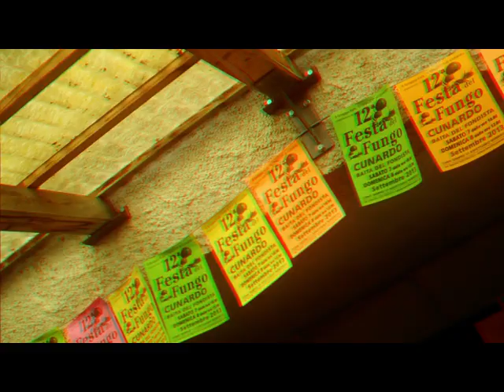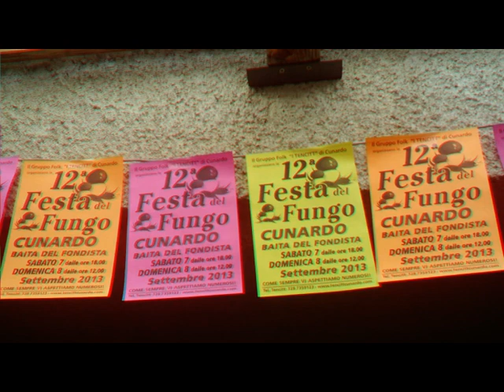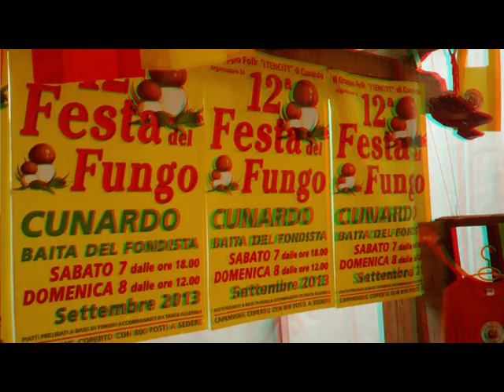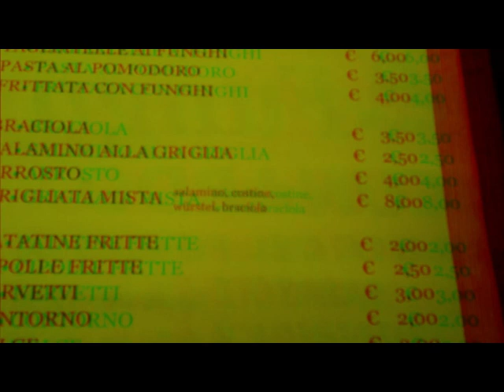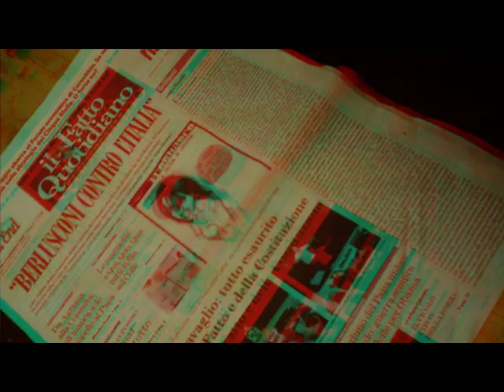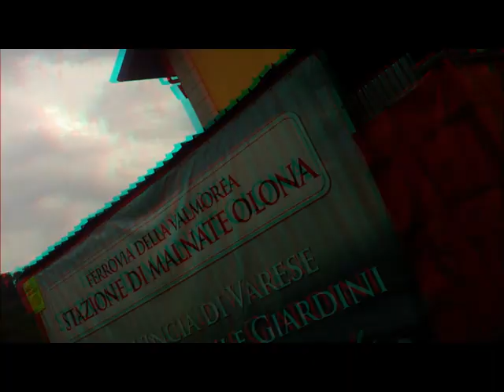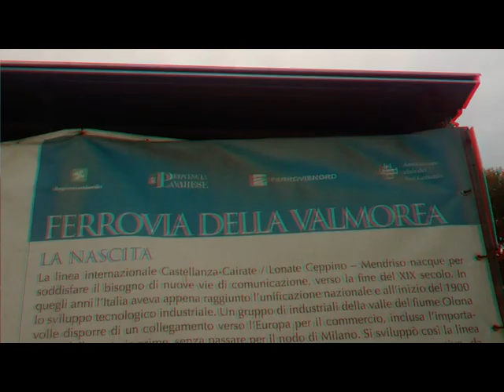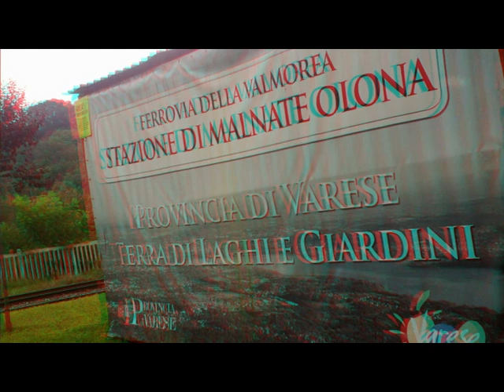3D Anaglifo In Provincia Varese da Cunardo a..Malnate [by Sergio Conegliano]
3D Anaglifo In Provincia Varese  da Cunardo a..Malnate [by Sergio Conegliano]
Created with Bloggie Sony  MHS-FS3 &Software "MPO to Anaglyph" nonché